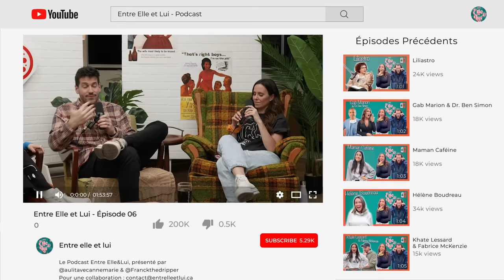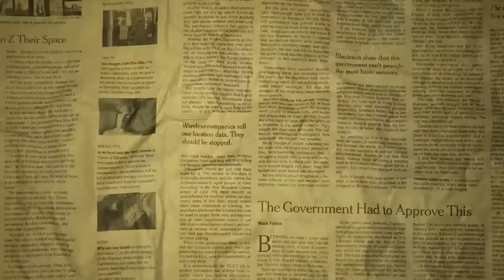Claudie et Math Sans TABOU sur leurs PROBLÈMES de couples, l'avortement et l'ANXIÉTÉ !?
Entre elle et lui #6 Claudie Mercier et Math Pellerin

Sur le podcast entre elle et lui, on reçoit Claudie Mercier et Math Pellerin. Le couple s'ouvre sans tabou sur le fait qu'ils ne veulent pas d'enfant et qu'ils n'ont pas de moyen de contraception.